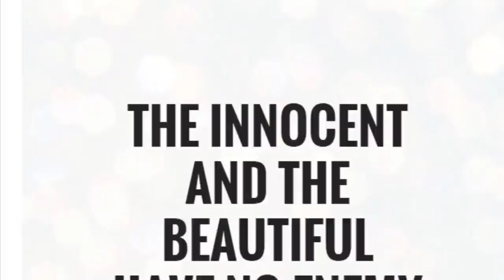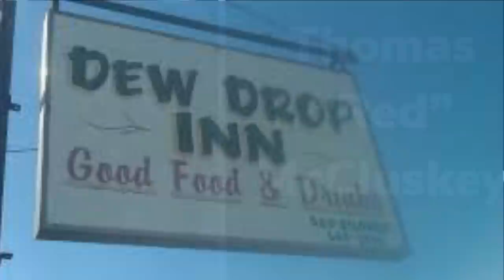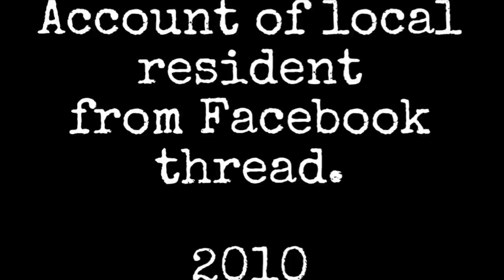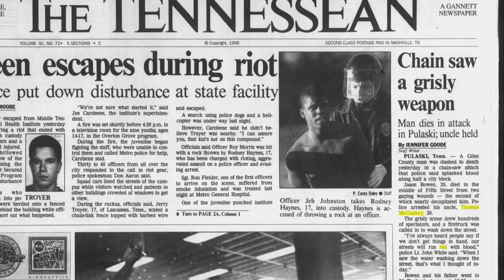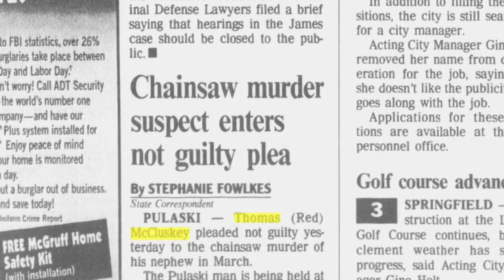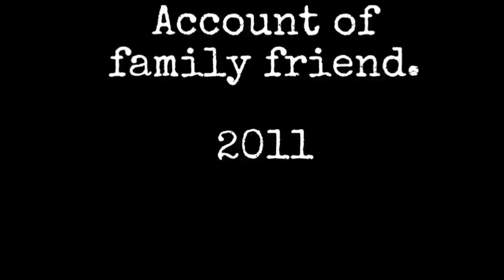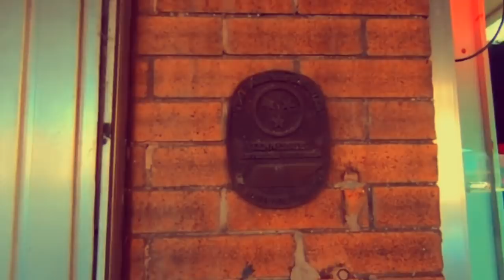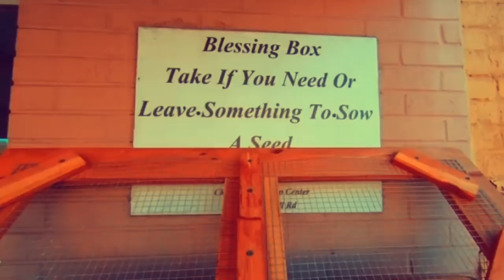Tennessee True Crime: The sad tale of Thomas Red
On March 12th, 1995 the citizens of Pulaski Tennessee would be horrified over the morning murder of 20 year old Jason Bowen by his own uncle.

Thomas “Red” McCluskey was a town boogeyman for years but actual violence save some scuffles in his youth had been non existent. What caused this violence?

Thanks to my amazing voice cast:
Wally & Tony
The Kentucky Ranger
Wife with Arron
Kitschy Travels
Flywright Drones
JoshJX